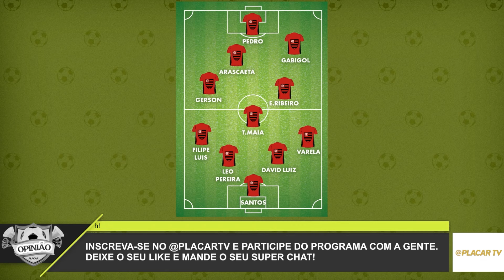Quem LEVA a MELHOR: Palmeiras ou Flamengo? [Cortes da Placar TV]